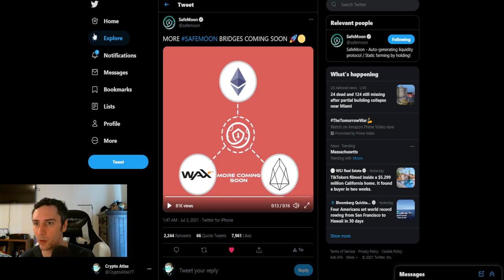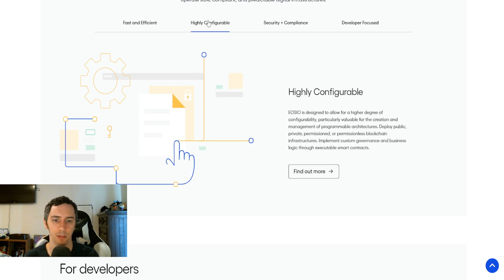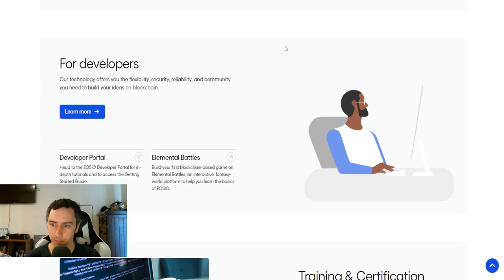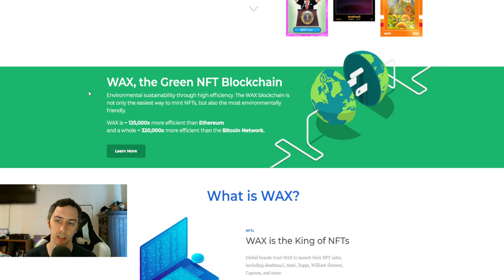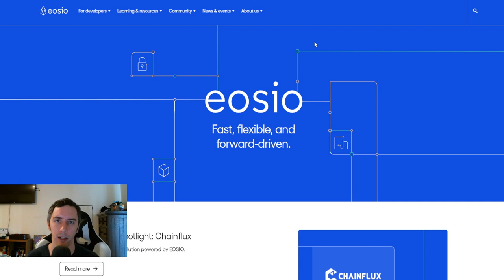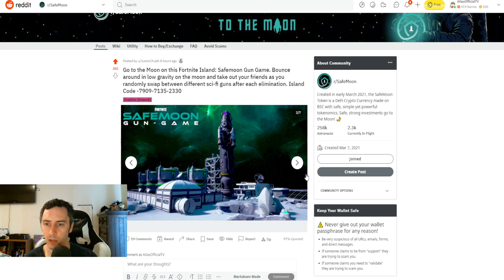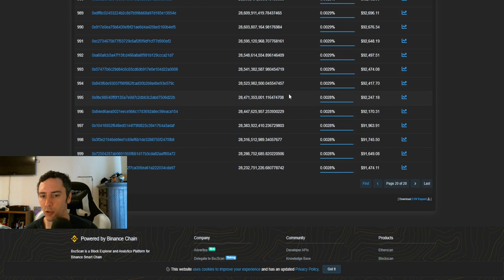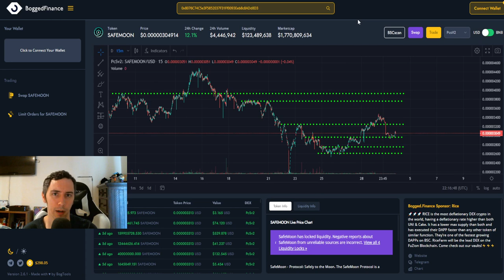SafeMoon Bridging To EOS & WAX (What They Are)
SafeMoon will soon be bridging over to EOS and WAX blockchains. Let's talk about what these blockchains are in today's video as well as bring you the latest updates.

Join Robinhood with my link and we'll both get a free stock 🤝